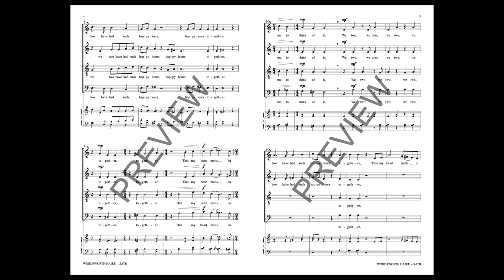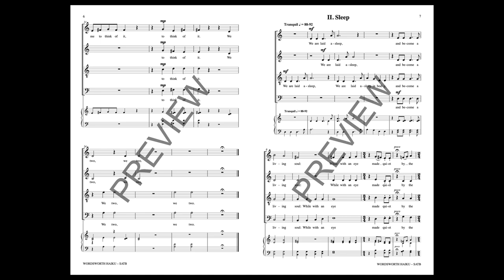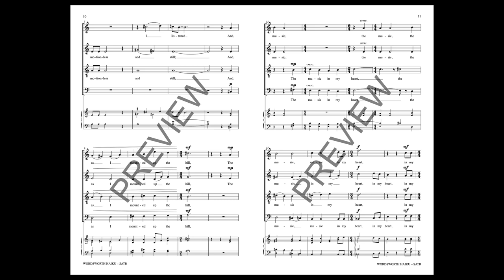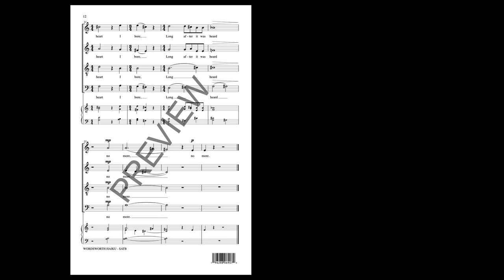A Wordsworth Haiku (SATB Choir) - Music by Hannah Ishizaki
Selecting short excerpts from the poetry of Wordsworth and setting them in a transparent, simple musical style, these three movements offer much to unpack in both music and lyrics.